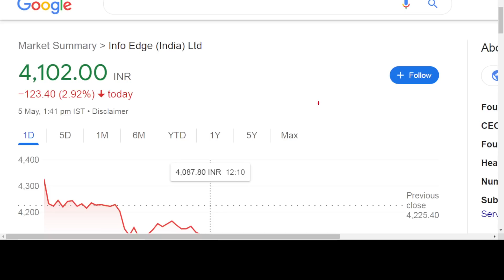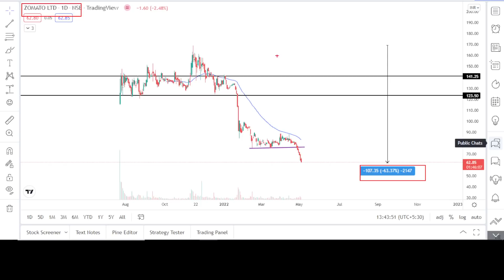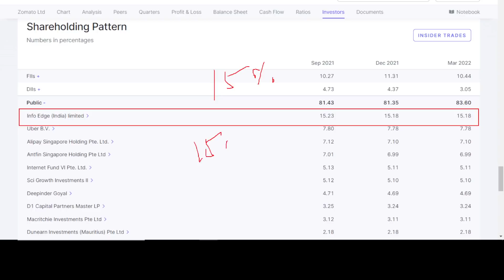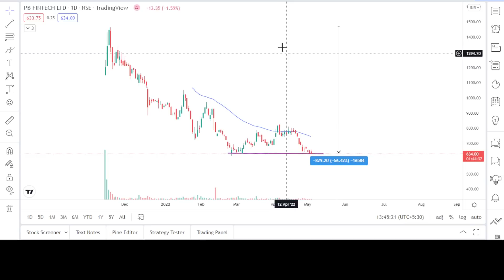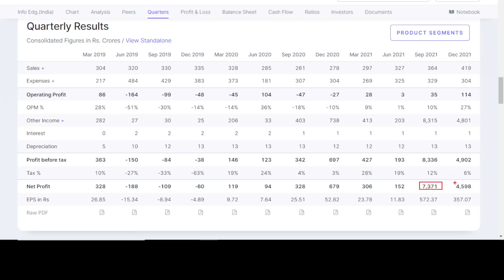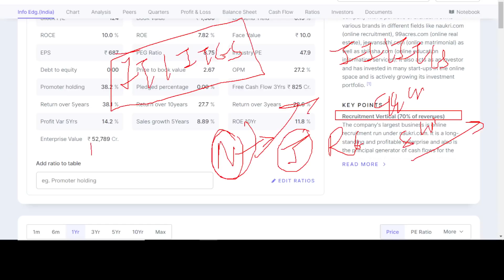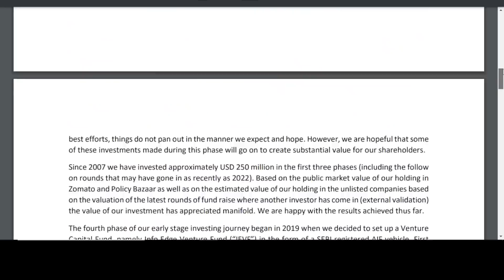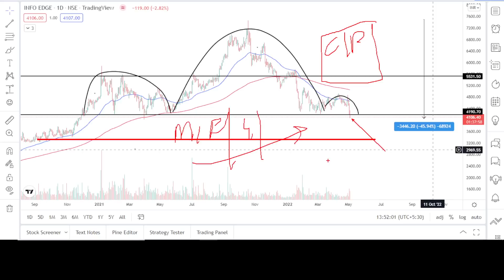✅Why Infoedge share is falling | Why naukri share falling | Infoedge share latest news